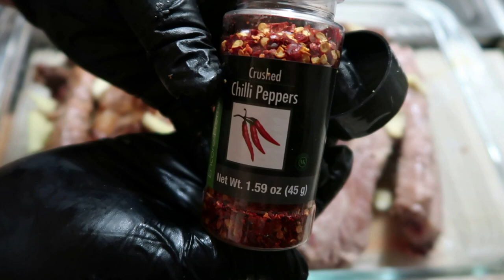Costillas de puerco en el horno con BBQ/Pork ribs in the oven with BBQ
ingredients: \ ingredientes:
2 Chiles Anchos / 2 Chiles Anchos
6 Chiles de Árbol / 6 Tree Chiles
mitad de una Cebolla / half an Onion
Costillas de Puerco / Pork ribs
Sal / Salt
Pimienta / Pepper
1 barra de Mantequilla / 1 bar of Butter
1 taza de Azúcar / 1 cup of Sugar
1 cda de Vinagre / 1 tbsp Vinegar
4 Ajos / 4 Garlic
Jengibre / Ginger
5 cda de Tequila / 5 tbsp of Tequila
1 cda de Chile Quebrado / 1 tbsp of Chile Quebrado
1 cda de Salsa de Soya / 1 tbsp of Soy Sauce